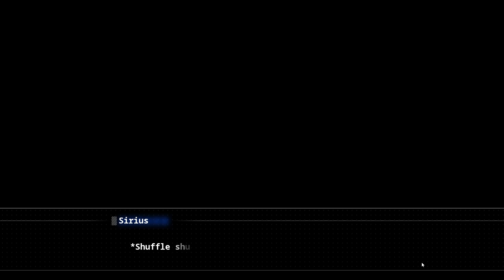Azur Lane Crosswave - Sirius Chapter 1; The Awaited Person Comes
Crosswave, different timeline compared to-- well, Lore aside. This is the Story After Major Naval exercise, which Akagi decided to put in action. Sirius, KANSEN Royal Navy light cruiser, delivers important cargo to Sakura Empire. What happens next is not what everyone was expecting...